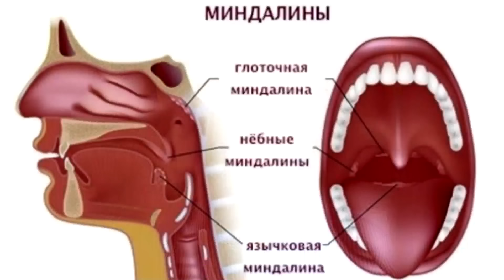Гнойные пробки в миндалинах👉как предотвратить их появление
СКАЧАТЬ БЕСПЛАТНО. Как укрепить иммунитет🔥
Гнойные пробки в миндалинах? Если есть гнойные пробки в миндалинах – как лечить их и предотвратить повторное появление? Как избавиться от гнойных пробок в горле? Почему возникают пробки в миндалинах? Давайте разбираться!

0:00 - пробки в миндалинах;
0:18 - что такое миндалины;
2:57 - 3 лучших средства.

Примерно у 10% населения есть пробки в миндалинах. Поговорим о том, как предотвратить их появление.

Миндалины или гланды – это первая линия защиты. Это скопление лимфатической ткани, которая находится в области носоглотки. Ее цель – не дать патогенам проникнуть вглубь организма. Миндалины производят Т-клетки, которые являются частью иммунной системы.

Пробки – это биопленки. Они представляют собой маленькие кальциевые оболочки, в которых микробы выживают. Эти микробы производят сернистый газ. Поэтому у людей с пробками часто бывает неприятный запах изо рта, напоминающий запах тухлых яиц. Еще у них появляется металлический привкус во рту и кашель. Пробки обычно развиваются после хронического тонзиллита или длительного приема антибиотиков, потому что это уменьшает защиту и увеличивает количество патогенов.

В организме есть полезные бактерии – микробиом. От него не нужно избавляться. После уничтожения антибиотиками его нужно восстановить, потому что эти микробы защищают организм от патогенов и других вредных микробов, образующих биопленки.

Есть 3 средства, которые помогают предотвратить эти проблемы. Они действуют как натуральные антибиотики, без побочных эффектов – убивают патогены, но не убивают полезные бактерии.

Вот эти средства:
1. Чеснок. Ешьте его регулярно.
2. Масло орегано – сильнейший натуральный антибиотик.
3. Экстракт из косточек грейпфрута – еще один натуральный антибиотик.

Опубликован 21 марта 2022 года